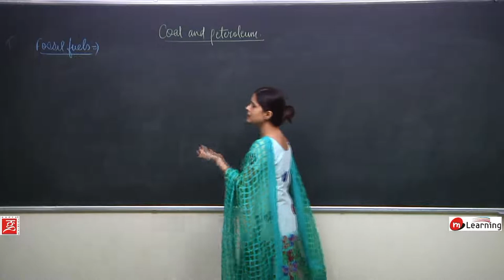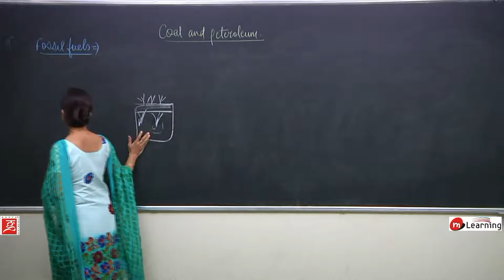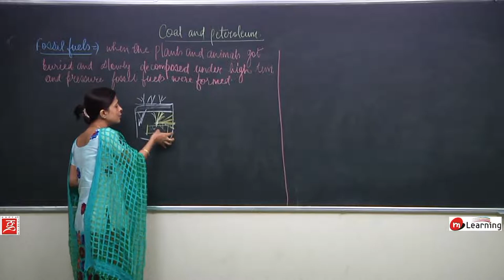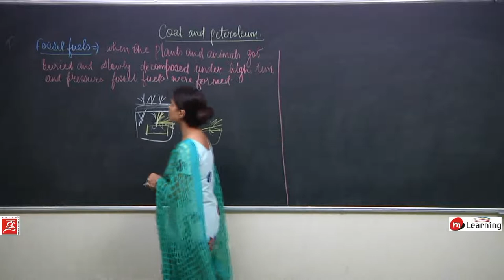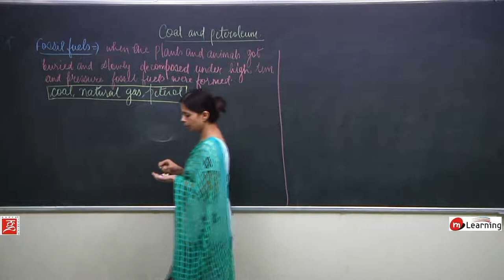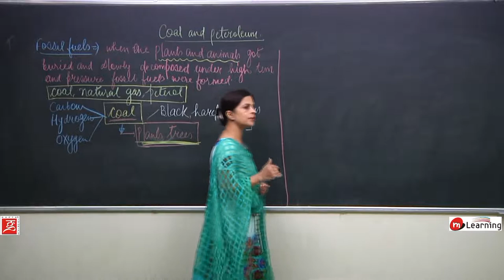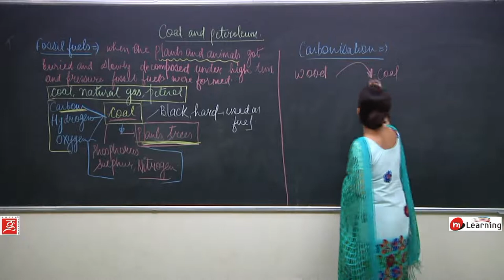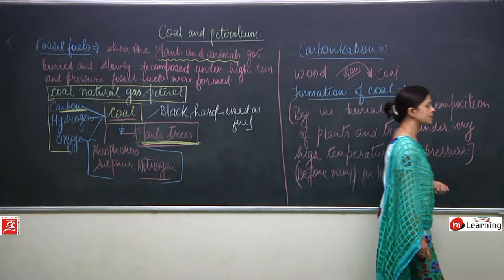Coal and Petroleum for Class 8th - 02/16